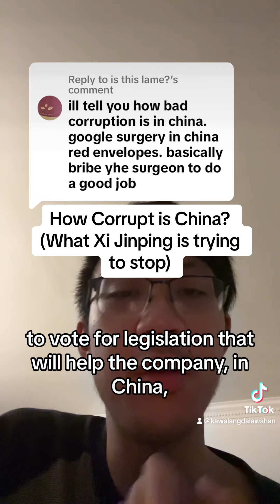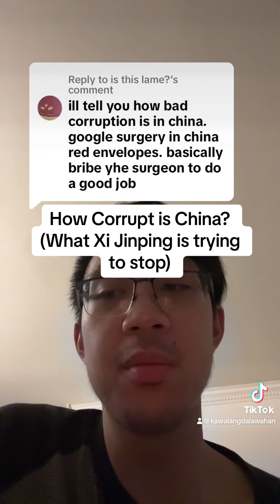How Corrupt is China?